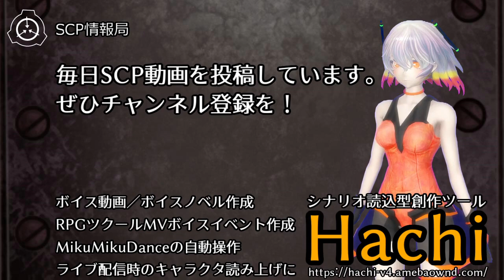週刊SCiP vol.2 2017/09/08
毎週金曜日発行、その一週間のSCiPオススメ動画を紹介するよ！楽しんでね！
補遺1：毎週といいつつ、最初で最後かもしれません。
補遺2：ブライト博士はこの動画にコメントしてはいけません。
　2-1:SCP相談室に相談するのもダメです。